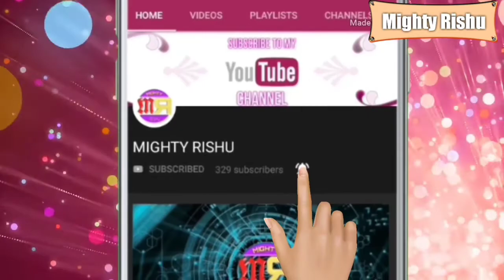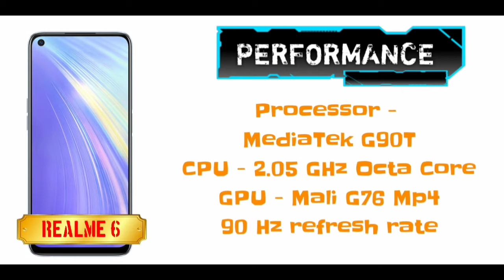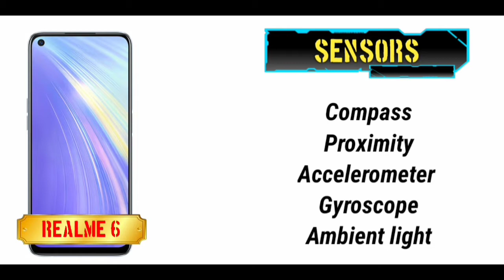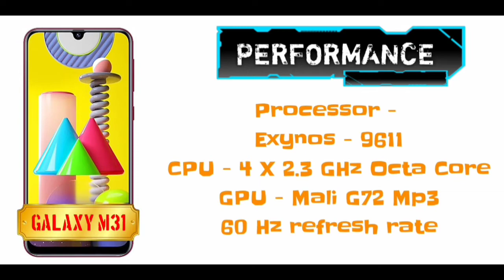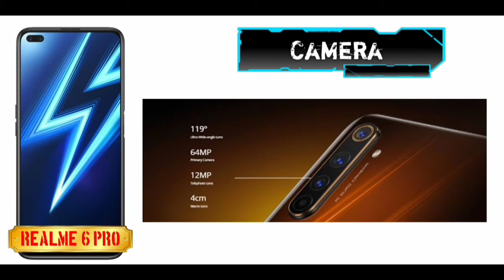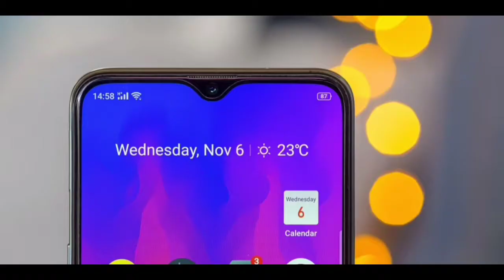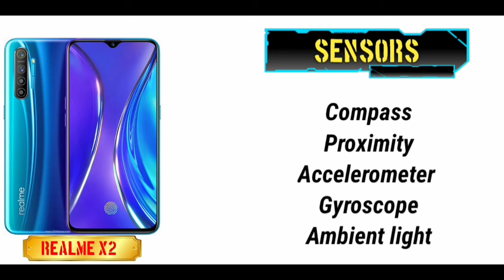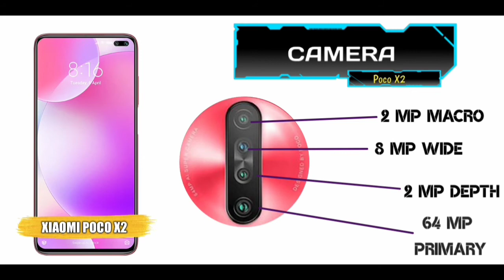Top 5 best phones under 20,000 | Best Phones list (June 2020)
NOTICE 😎😎 - THE PRICES OF ALL THE PHONES HAVE CHANGED IN THIS MONTH (JULY 2020). SO YOU SHOULD REVISE THE PRICE OF ALL THE PHONES BEFORE BUYING THEM.

Hello friends, after a huge period of time, I came up with this video. You all were waiting for this for a long time. Here is the updated list of top 5 best mobiles under 20,000 that you should buy.

1. Xiaomi Poco X2
It comes with 120Hz display which is the main highlight of this phone. This phones comes with glass back which looks pretty good.

2. Realme X2
This phone is more expensive than Poco X2. Its 8 GB or 6GB variant comes around 20,000. It has in-display fingerprint sensor and glass body back.

3. Realme 6 Pro
This phone comes with 30 watts VOOC charge which is the main highlight of this phone. It comes with 4300 mAh battery which has better battery backups.

4. Samsung Galaxy M31
This phone is MeGaMonster. This phone comes with 6.44" FHD+ AmoLed Display with 60Hz refresh rate. The main highlights of this phone is 6000 mAh battery which gives you a backup of around 2-Days which is considered as the biggrst backup in the tech world. This phone also has 32 MP selfie camera with Front Slo-Mo and Front 4K video support. It can record super steady video with its rear camera.

5. Realme 6
This phone comes with 6.52" FHD+ Punched Hole IPS LCD Display. This phone has plastic back but shiny and glossy finish. This phone has 4300 mAh battery and 30 Watts fast charging which is the main highlights of this phone.

I hope that you have enjoyed this video.